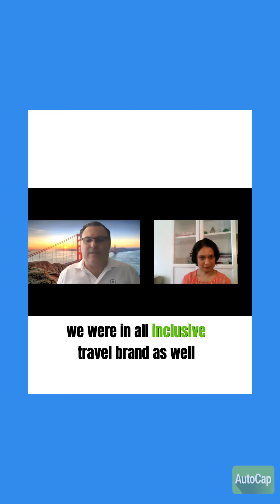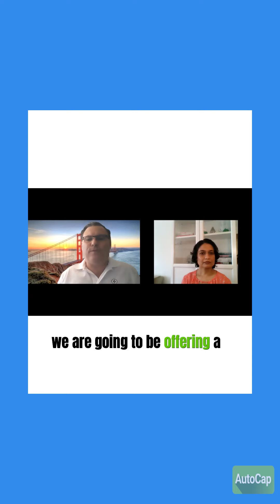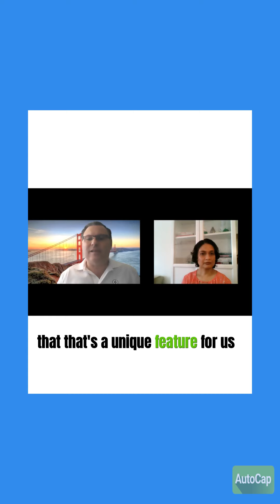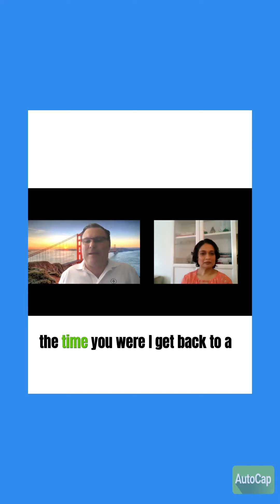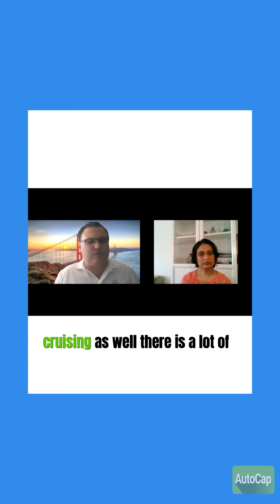ANTARCTICA POST-PANDEMIC | Antarctica expedition experiences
Antarctica has been a bucket list destination for a lot of people and more so now coming out of covid. Post covid travel bookings are seeing an increase in bookings for Antarctica.
Speaking with Anthony from Atlas Voyages about their unique all-inclusive Antarctica expedition experiences.